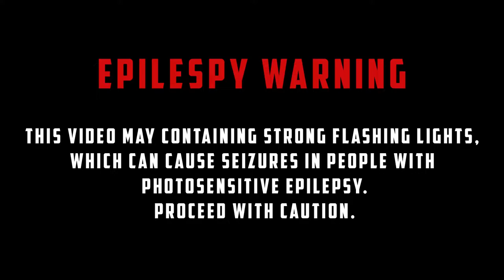I'm no hero ... | Scarlet Nexus FULL GAMEPLAY #24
►Schedule:
Starting the week of October 4th, 2021 episodes will go out Mondays, Tuesdays, Thursdays, Fridays, Saturdays, and Sundays.
The following week will be Tuesdays, Wedenesdays,Thursdays, Saturdays, and Sundays.

This is the schedule as it doesn't interfere with another project on the channel which was revealed on August 30th,  2021. This schedule will be changed later on in the near future. So be sure to be on the lookout in the description of each episode.